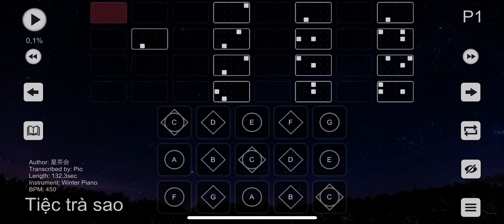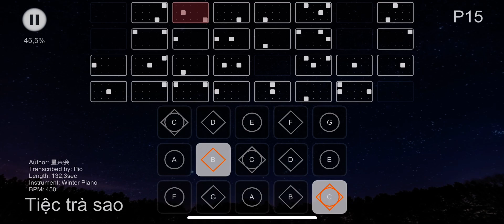Tiệc trà sao - Khôi Triệt [Sky children of the light: Music Sheet]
Follow me at page to find sheets